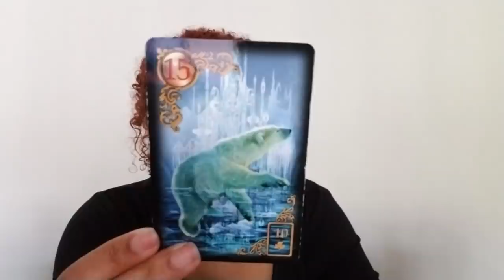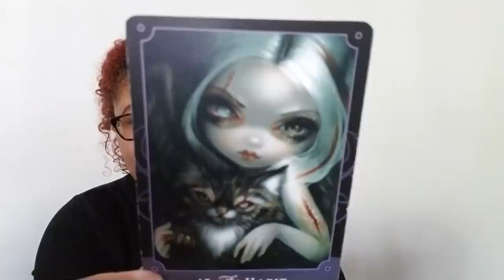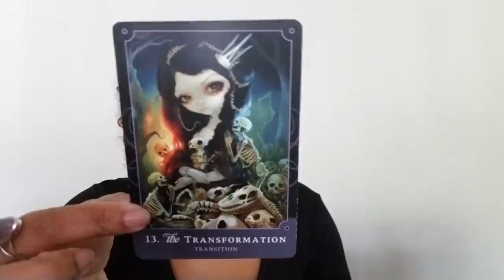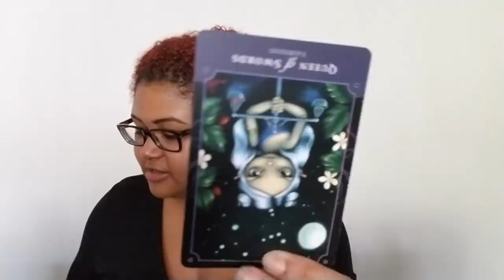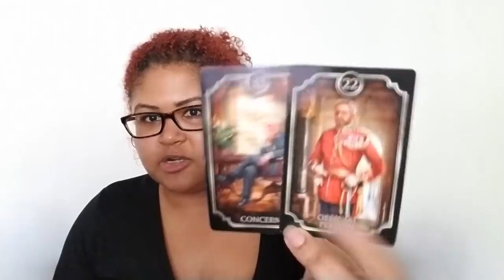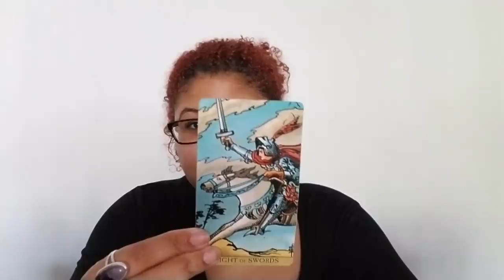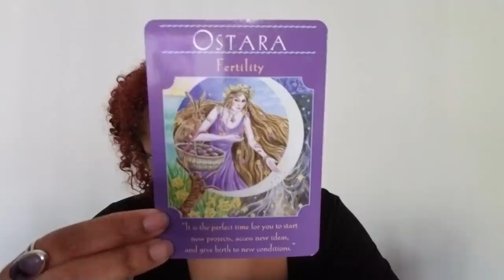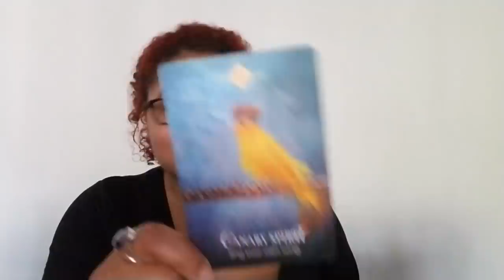Gemini: A Devil In Polar Bear's Clothing (December 16th - 31st)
Gemini Love Reading (December 16th - 31st)